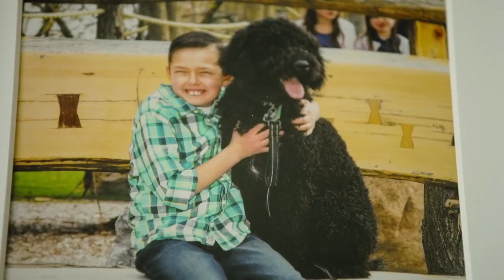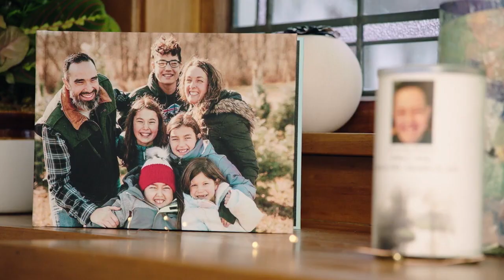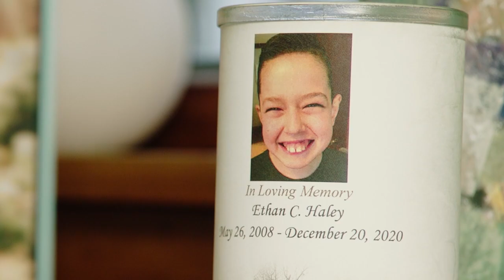Aaron Jones, a special pair of cleats, & a family bond forged in tragedy — Tom Rinaldi | FOX NFL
Tom Rinaldi tells the story of Green Bay Packers running back Aaron Jones and how the family of a young boy diagnosed with cancer were forever bonded through a special pair of cleats.